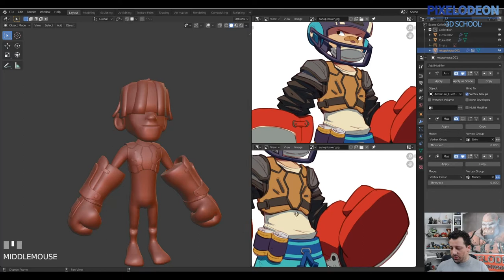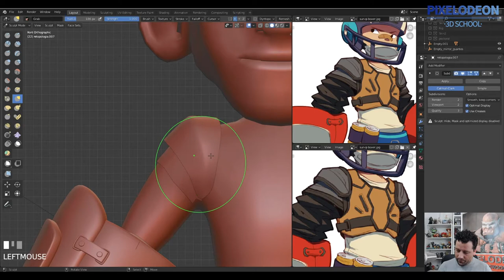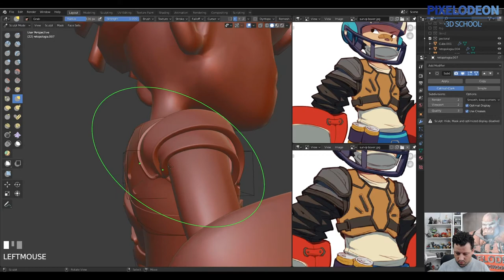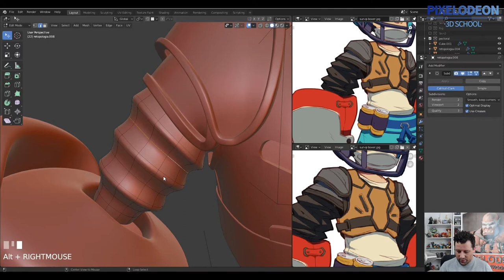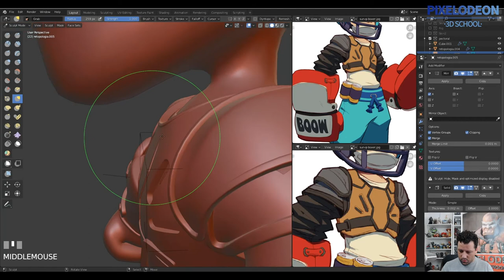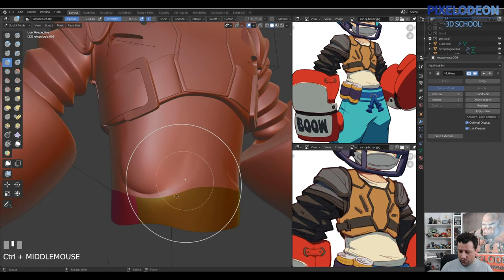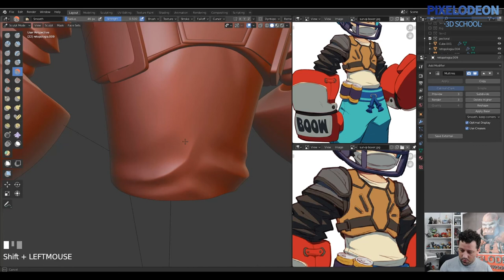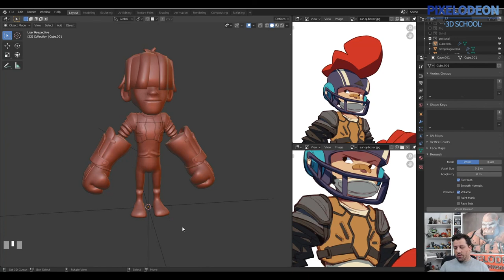Modelado 3 Skin Blender 2.90 /Creando un Videojuego con Blender y Unreal /#37/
En este vídeo continuamos con el modelado de una nueva Skin para uno de nuestros personajes y lo hacemos con Blender 2.90 alpha.

Un saludo,